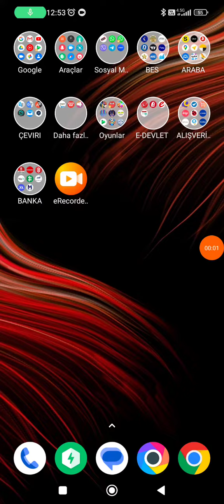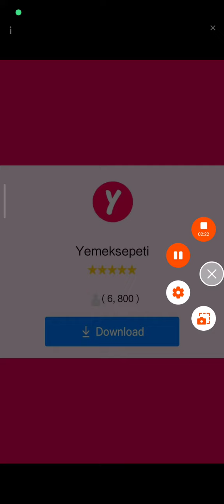Meteor patlatma oyunu oyunuyoruz